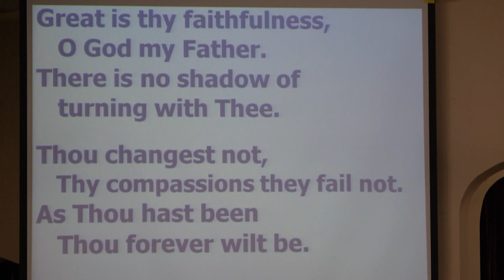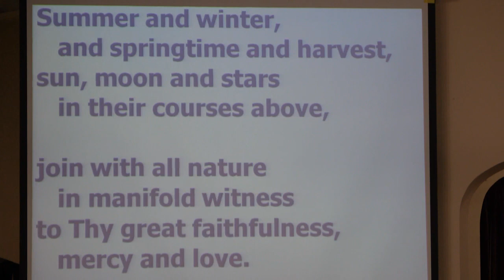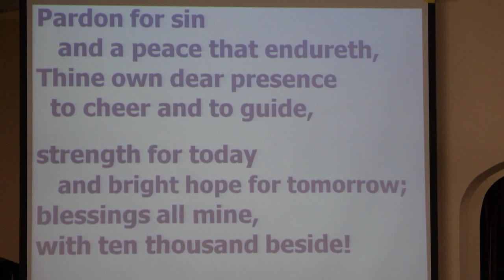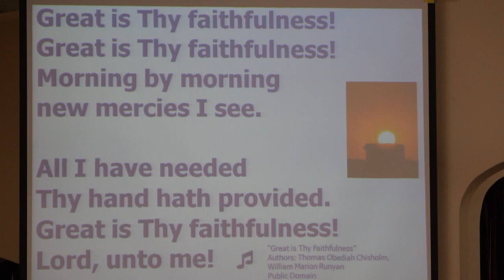Pitsburg Church of the Brethren - Scripture Hymn - Great is Thy Faithfulness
Guest Speaker: Dewayne Heck
Pastor: Ken Oren
Pianists: Norma Baker, Tom Walker

Order of service: Praise song, prayer for the service, youth, offering meditative music, scripture reading, message, sending song, benediction [not on video: personal interaction and prayers]